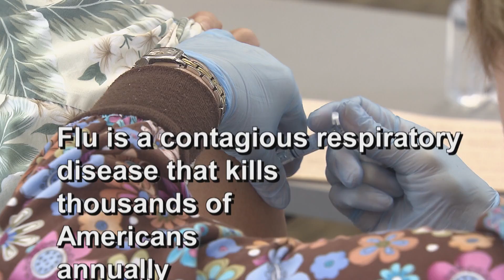Flu shot - 2012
The flu can occur at any time of the year but it occurs primarily between October and May. It takes about 2 weeks after your vaccination for antibodies to develop and provide protection against the disease.